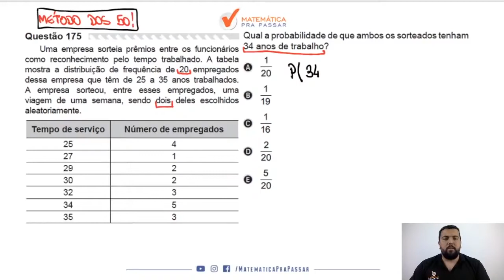Matemática para ENEM |Dica 70| Probabilidade como você nunca viu